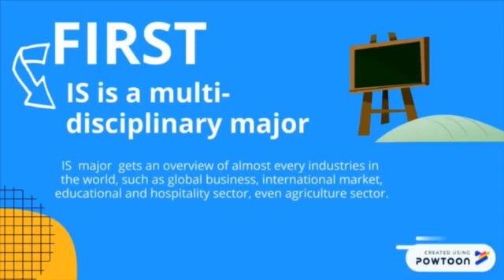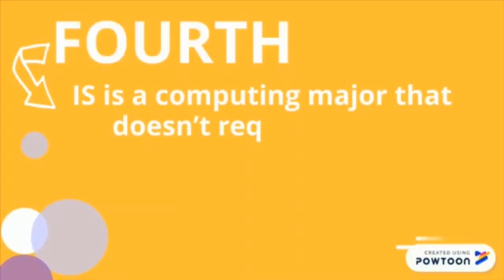Why You Should Choose IS As Your Major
You will get new insights, reasons, and explanation why you should choose IS as your major.

So have you already decided which university  you want to learn IS ?

Regards,
KombisKita
1. Audrey Annisa
2. Ayasha Nadira Widyadhana
3. Azkiya Hanna Rofifah
4. Safa Fathya Azzizah

Created by powtoon
References :